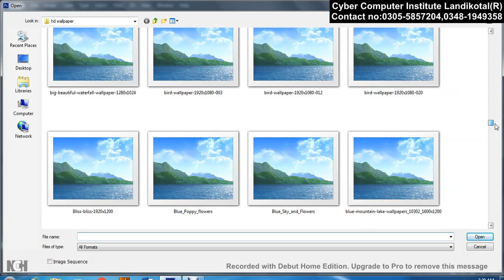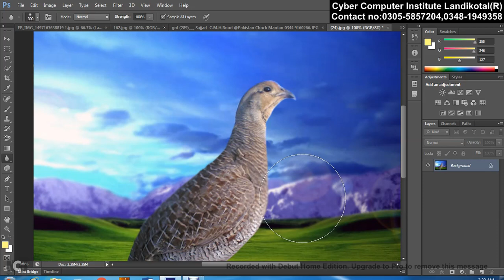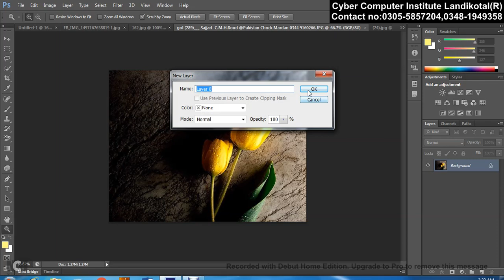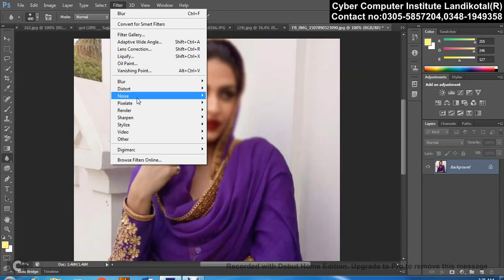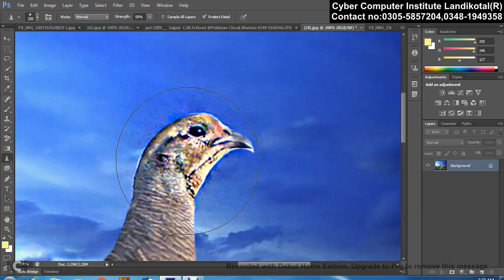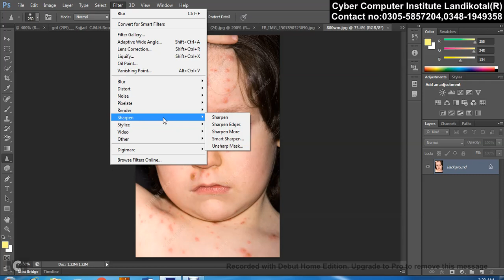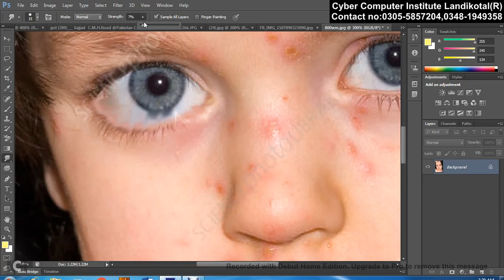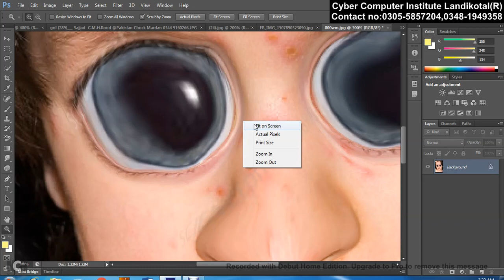blur tool ,sharpen tool,smudge tool in pashto in pashto